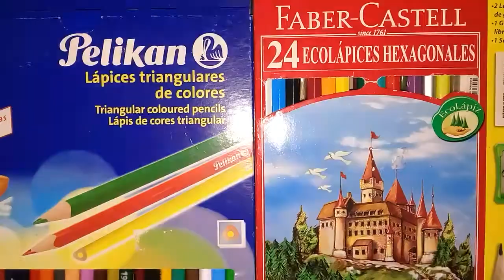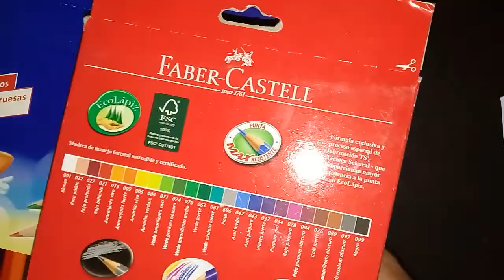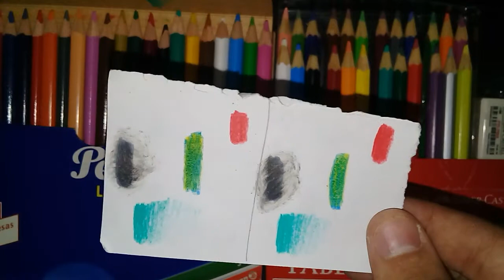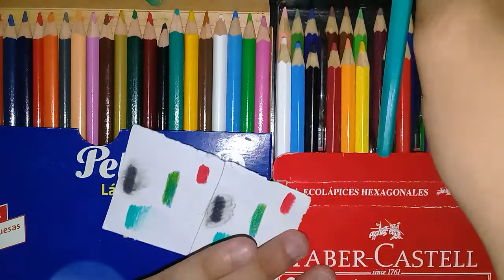Comparativa entre Pelikan vs Faber castell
Chicas y chicos la verdad lamento mucho no  haver subido videos, ultimamente pase por situaciones muy desfavorables, situaciones que me han llevado a no tener ganas de gravar yo trato de hacer lo mejor y yo no podia grabar asi, les pido perdon y todo va mejorando a fortunadamente todo va mejorando espero que todos ustedes se encuentren de lo mejor les deceo que tengan un lindo dia los quiero!!!